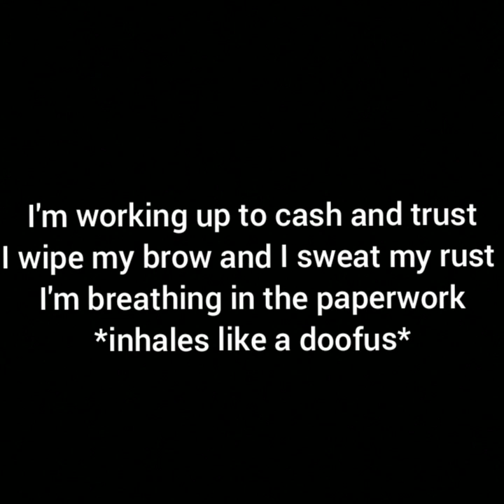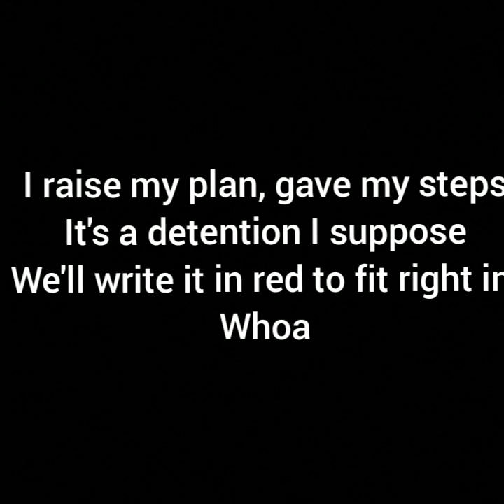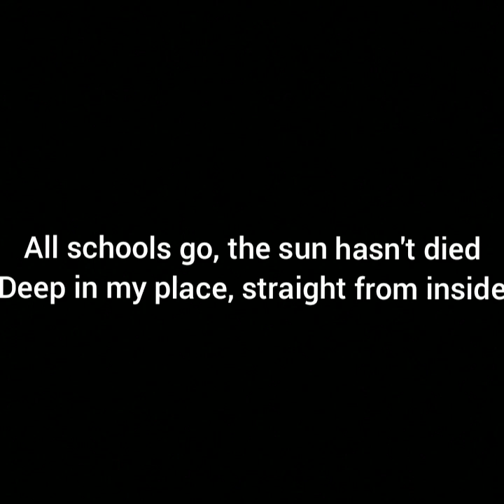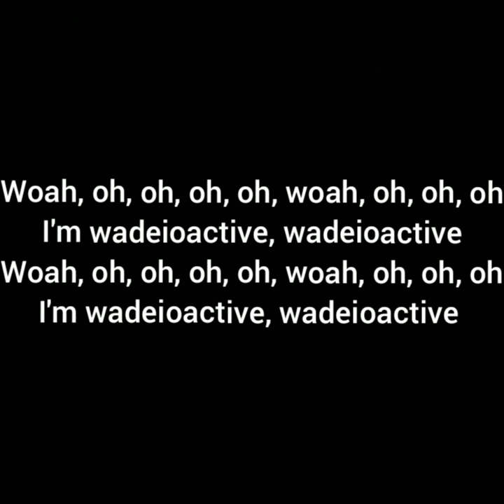Wadeioactive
Hey guys were back with Wadeioactive and a completely new style and editing system! Hope you guys enjoy the new lyrical format. Go check out the original video Radioactive by Imagine Dragons
As you already know it is rewritten and sung by Baguette boy *after this video this bit will not be in the description anymore*